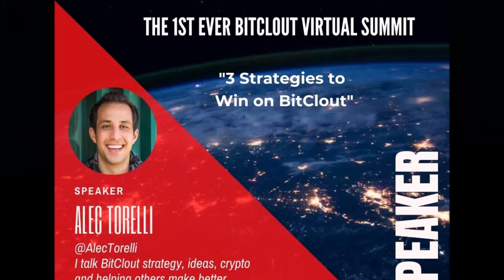The First EVERE BitClout Virtual Summit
If you've been wondering about the newest social media platform, you'll want to register for the FREE Virtual Summit happening from July 12th to July 21st 2021.